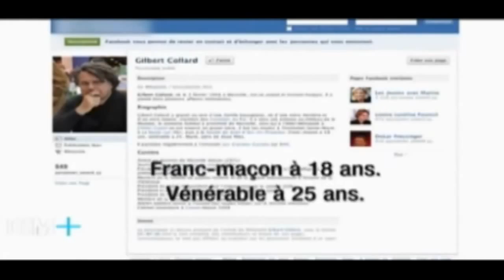Marine Le Pen 2017 et la Franc Maconnerie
émission politique